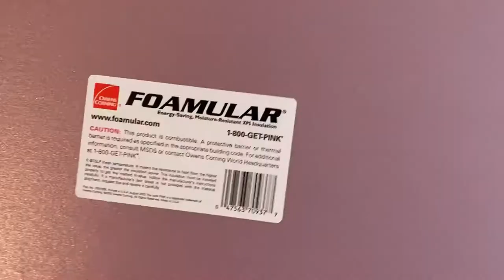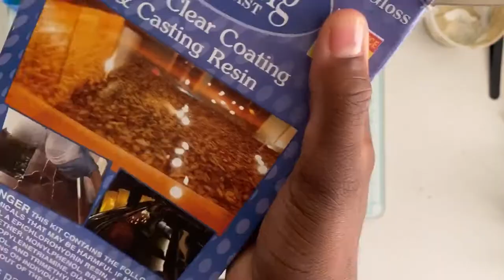ULTRA REALISTIC BEACH 🏝 DIORAMA DOLLHOUSE !! DIY foam and resin scenery terrain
Hello everyone!! Today I’m building a realistic beach house scale model with resin water! I learned a lot about working with resin and polymer clay for this project! This was my first time using epoxy resin and I made a few mistakes but I worked through them an now I love the end result! Hope you do to!

Where I’ll show step by step how to make the furniture featured in this video.